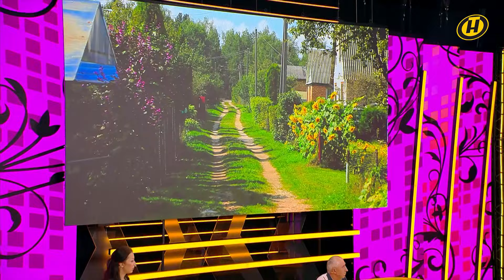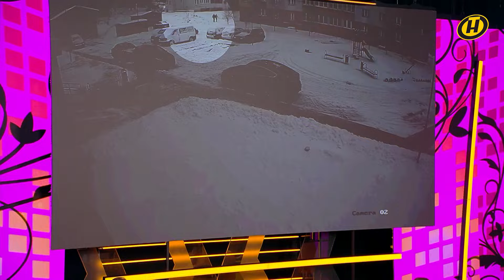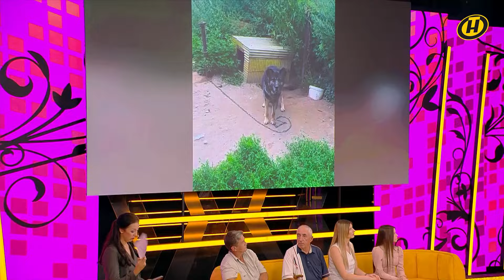СТАИ СОБАК. Собаки кусают на улице. Кто отлавливает собак? СОБАЧИЙ ТЕРРОР. Почему собаки кусают?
В этом выпуске ток-шоу "Еще не вечер" речь пойдет о собаках, которые докучают людям. Казалось бы, как животные могут держать в страхе дачные поселки или городские микрорайоны? Однако такие ситуации становятся частым явлением.
Как собаки-беспризорники нападают на людей, в каком случае местные власти реагируют на просьбы о помощи, где искать правду, если животные устраивают настоящий собачий террор?

На эти и другие вопросы ведущие и гости студии ищут ответы, обсуждают реальные ситуации и пытаются помочь там, где, казалось бы, ждать помощи уже бесполезно...